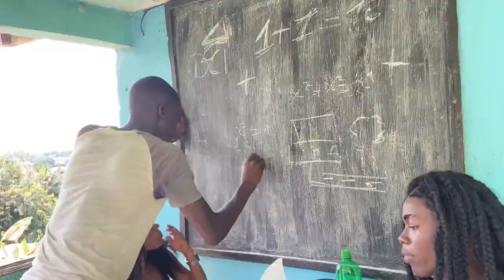Le nouveau voisin.